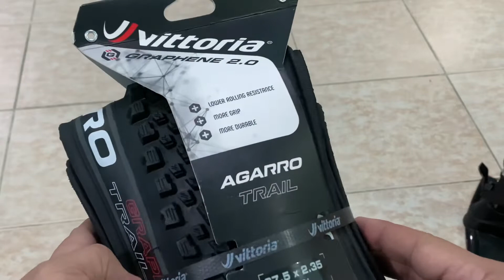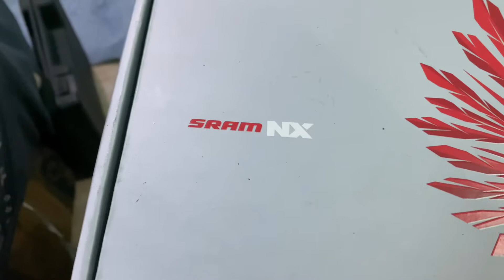Vittoria Agarro Graphene 2.0 | 27.5 x 2.35 Tubeless Ready | New Tires Installation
Vittoria Agarro Graphene 2.0

Perfect trail tread
Progressive sipe width for tactile grip on rocks and roots
Tubeless ready
Functionalized GRAPHENE 2.0 compound allows for improved cut resistance and overall strength

Use: Trail, enduro
Type: Folding tyre
Compound: Graphene 2.0
Material: Nylon 120 TPI
Weight: 850g 27.5 x 2.35